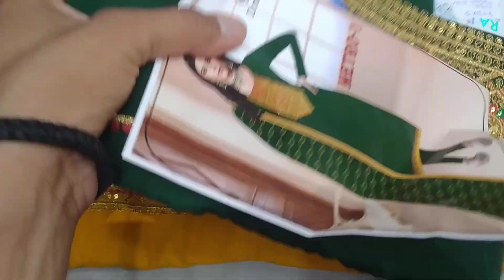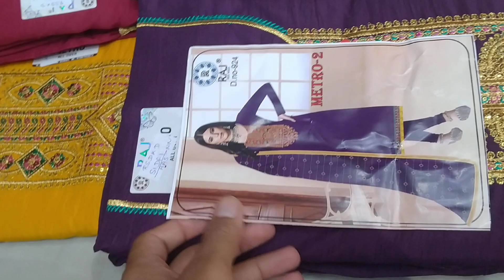party wear suits